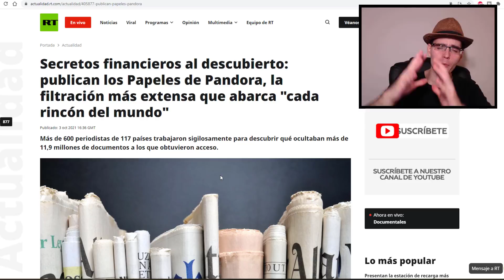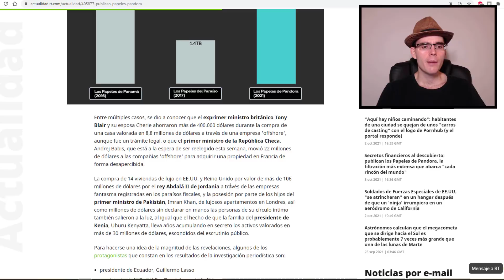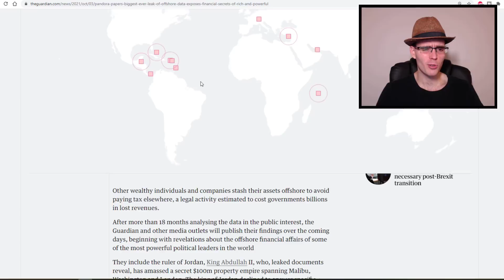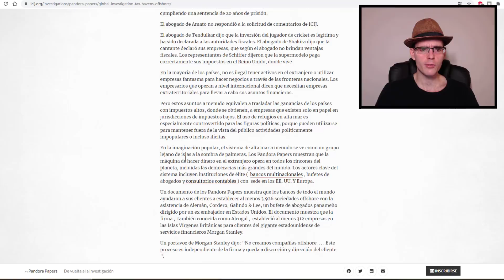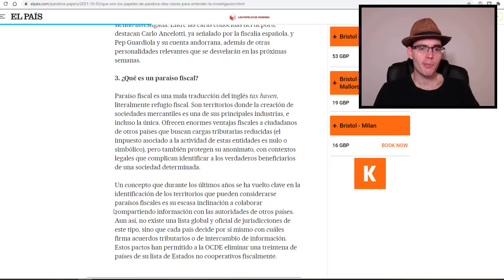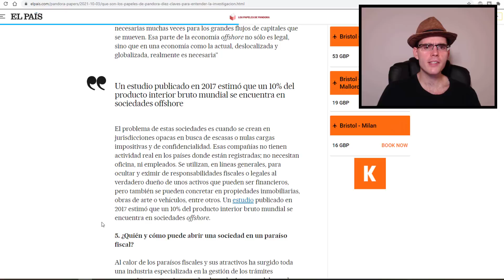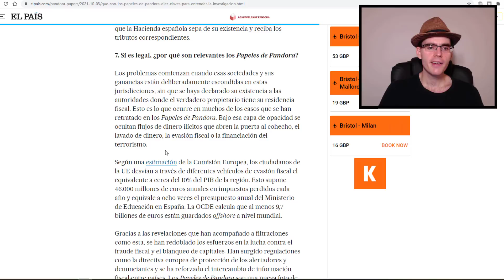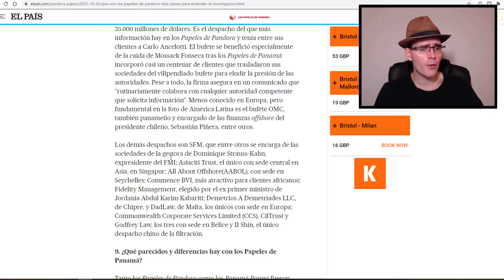LOS PAPELES DE PANDORA LOS RICOS EXPUESTOS CON SUS TRAPOS SUCIOS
►Donaciones Bitcoin:
3JcBD7DyMjJTEkKgWiX9wvqmezHMiR3fES